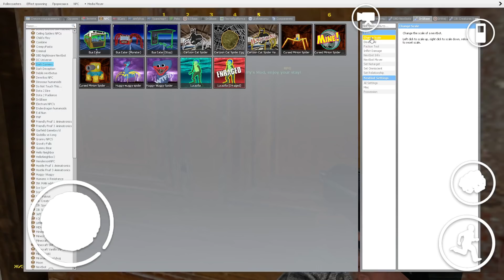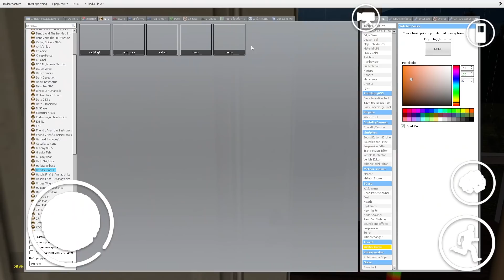HUGGY WUGGY CARTOON CAT CURSED MINION BUS EATER SPIDER ALL TYPES IN GRANNY ONLINE HOROR GAME SCP